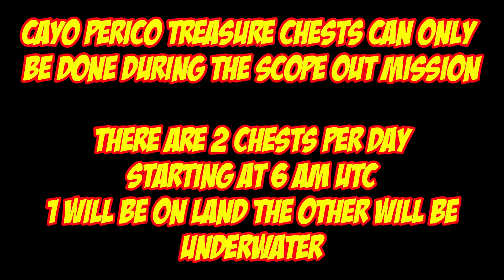Cayo Perico Treasure Chest Locations For Dec 13th 2023 | GTA 5 Online | The Cayo Perico Heist DLC